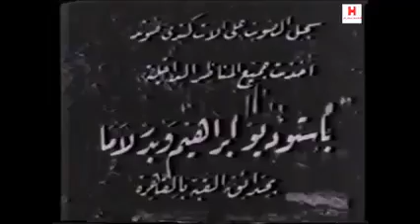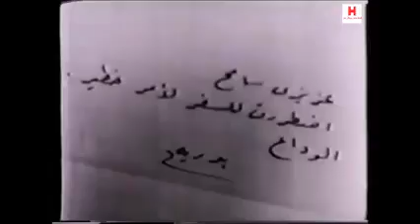حصريا لاول مرة علي الانترنت فيلم البدوية الحسناء